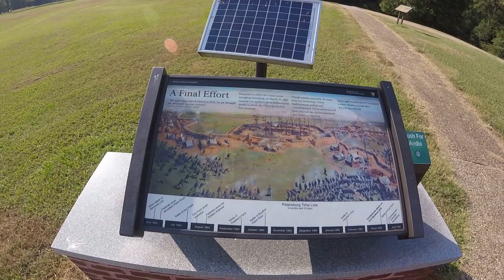Old NPS narration at Petersburg August 24 2016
This audio recording has been around a long long time. Stop 5 Fort Stedman